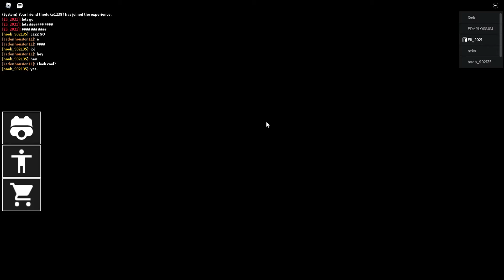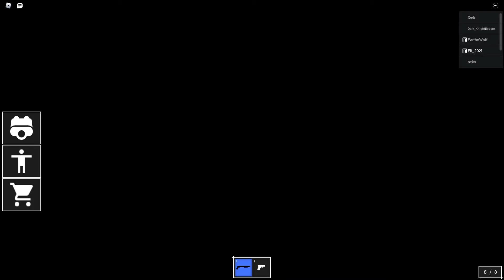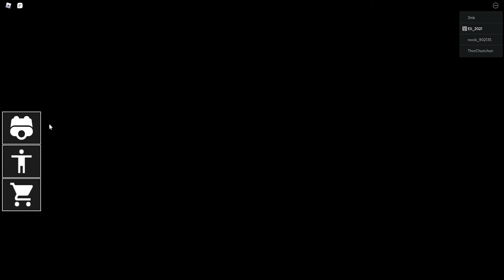spec ops sim roblox